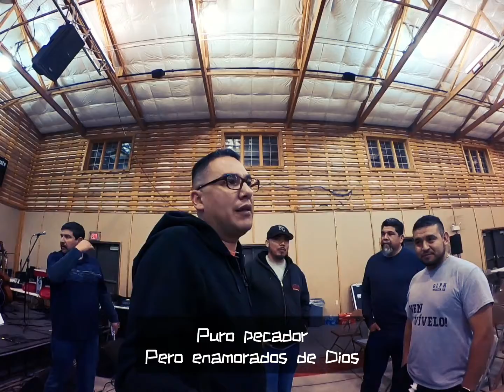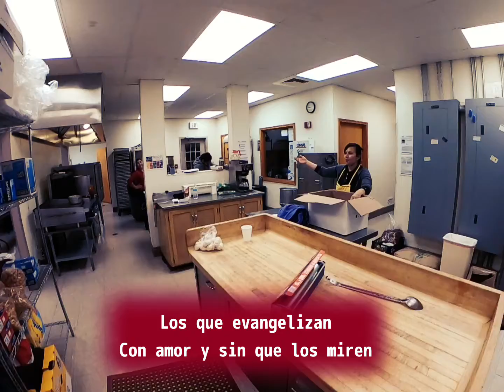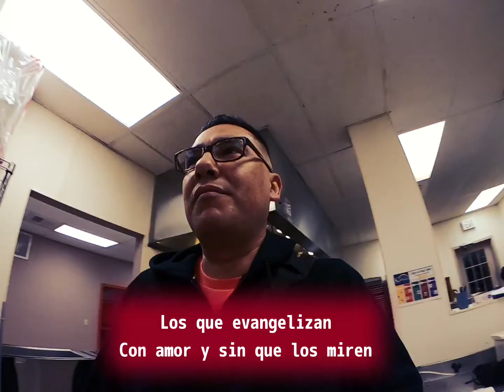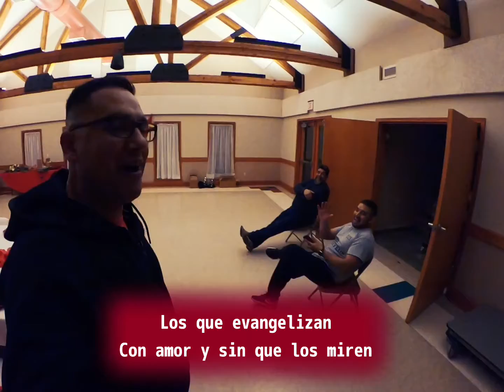VLOGS CATOLICOS MISION WICHITA #1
VIDEOS DE EXPERIENCIAS DENTRO DE LA EVANGELIZACION Y MISIONES QUE DIOS A PERMITIDO EN MI VIDA CON LA FINALIDAD DE PROBOCAR QUE MAS PERSONAS SE ANIMEN A BUSCAR A CRISTO Y TAMBIEN MAS CATOICOS DE ANIEMN A EVANGELIZAR Y SEGURI PONIENDO SU CONFIANZA EN CRISTO